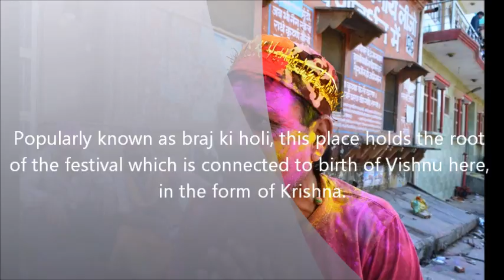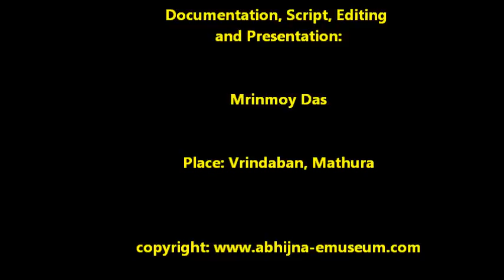Braj Ki Holi Geet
In Braj mandal, areas comprising of present day
Mathura, Vrindaban, Gokul and Barsana in the state of
Uttar Pradesh, Holi, the festival is colours is celebrated in
the most unique and exotic way. Popularly known as braj ki holi, this place holds the root of the festival which is connected to birth of Vishnu here, in the form of Krishna. Holi songs are sung in braj bhasha by the locals  praising various episodes of Krishna and Radha.